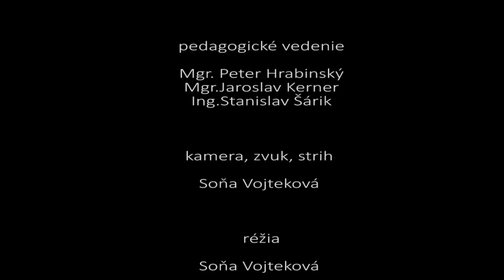Soňa Vojteková - maturitná práca - SSUŠ Filmová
Šťastný koniec, maturitná práca
Soňa Vojteková
Súkromná stredná umelecká škola filmová, Košice
pedagogické vedenie: Jaroslav Kerner, Peter Hrabinský, Stanislav Šárik
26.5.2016